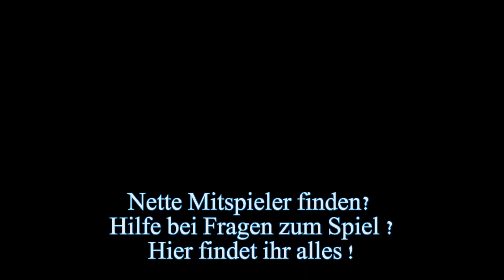Let's Play World of Tanks #288 [deutsch][HD] Heute 3 Gefechte im LP !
*** Let's Play World of Tanks +++ Part #288 ***

►► Mods

Danke an alle für die tollen Geschenke :)
Ich schreibe dazu, für was ich die Geschenke benutzt habe.

►► Geschenk erhalten von:

►►► BlackEVO ► 2500 Gold + 2 500 Gold
SU-100 voll ausgebaut / Freie Erfahrung umwandeln für E-100

►►► XKushina ► Booster Packet + 1500 Gold
Franzosen Arty voll ausgebaut + Type 62 ausgebaut + kleine Tanks freigekauft

►►► Farsak ► 5000 Gold
Erfahrung umwandeln + Amx 13 90 wird damit komplett ausgebaut + Chinesen

►►► Schluchsee1505 ► Booster Packet + 1500 Gold
Tiger II ausgebaut und Hummel ausgerüstet / GWPanther

►►► xSeNGoKu ►Geburtstagspaket 1 +2500 Gold
T32 voll ausgebaut + Zubehör und Mannschaft umgeskillt

►►► Gallus43 ► 2500 Gold
Jagdtiger / Forschung und Ausbau

►►► Sofixultra ► Groß und gewaltig +5000 Gold
Neue deutsche Light / Medium Reihe - Ausbau / Forschung und Mannschaft

►►► Scounter2490 ► Aufhol-Paket +3500 Gold
Freie Erfahrung umgewandelt - Löwe Mannschaft umgeskillt - Leopard übersprungen

►►► Beneteus ► Premium Panzer IS-6

►►► Terror0815 ► 2500 Gold
AMX 50 100 freigekauft + Tarnanstrich für den Jagdtiger

►►► 13PzGrDiv ►  Excelsior +2000 Gold Paket

►►► Scounter2490 ► Premium Panzer FCM 50 t

►►► Battledog292 ► Angebot des Monats +3.500 Gold
Tarnanstrich Tiger II - E-25 teilweise bezahlt

►►► OMBS75 ►
E-25 teilweise bezahlt + Tarnanstrich